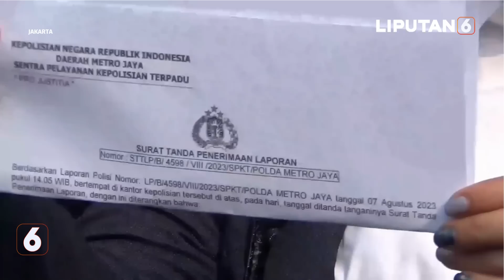Finalis Miss Universe Indonesia Lapor Polisi soal Dugaan Pelecehan Saat Body Checking | Liputan 6